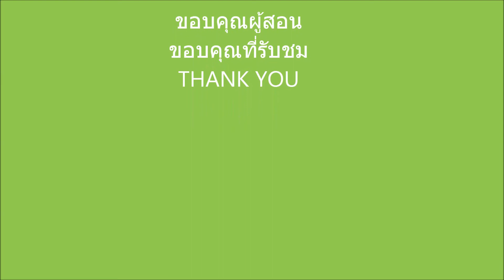พับดอกบัวประดับสวยๆ /Fold a lotus flower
วิธีการพับดอกบัวสด สวยๆ ประดับแจกันถวายพระ